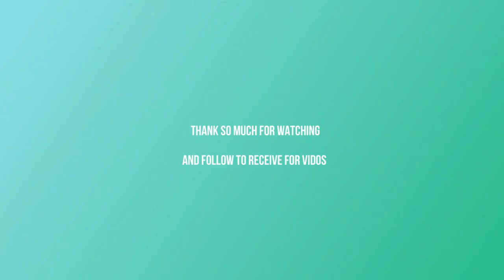It is brave!, Heart of mother even baby passed, but still taking of her baby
Hello everybody welcomes to channel Animal Village Cutest. Today, I would like to share the story of It is brave!, Heart of mother even baby passed, but still taking of her baby.